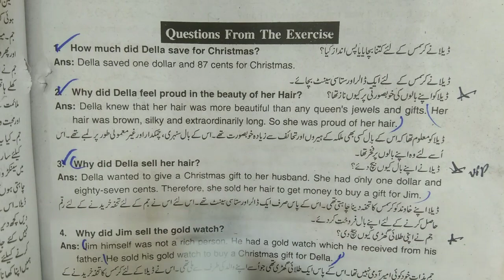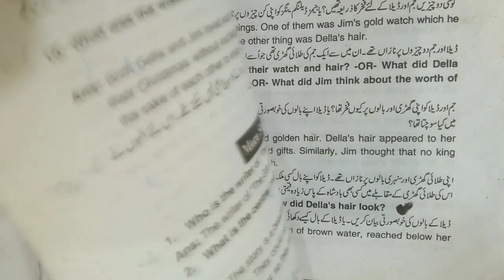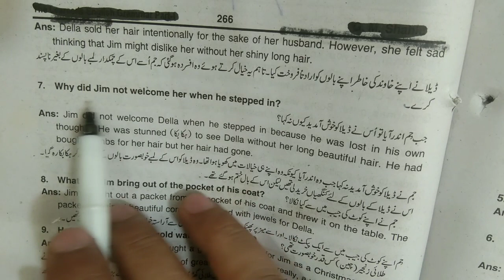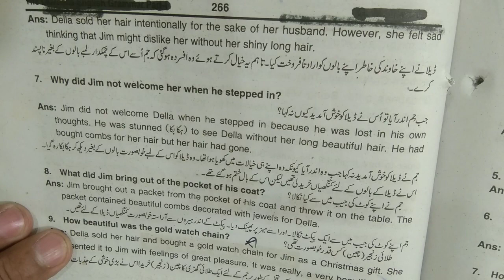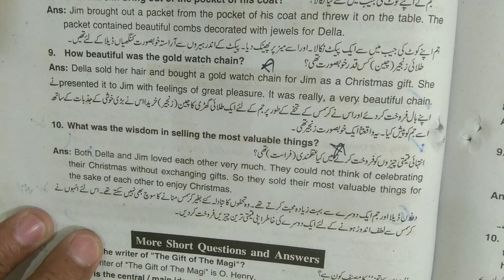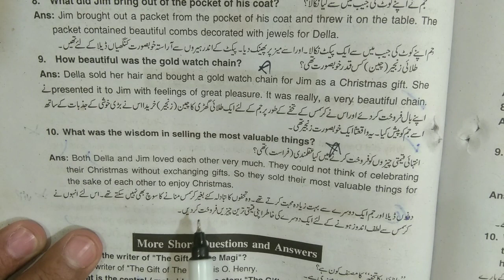11th Class English Unit no 12|| The gift of the magi | Complete Questions & Answers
11th Class English Unit no 12|| The gift of the magi  | Complete Questions & Answers